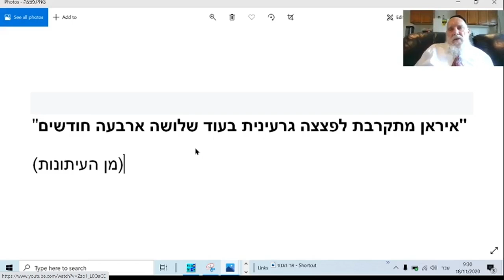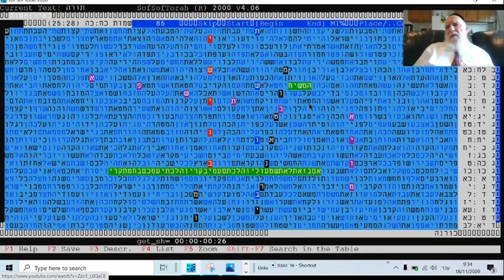האיום - באיראן אטום -- תשובה -בקודים בתורה -מתתיהו גלזרסון